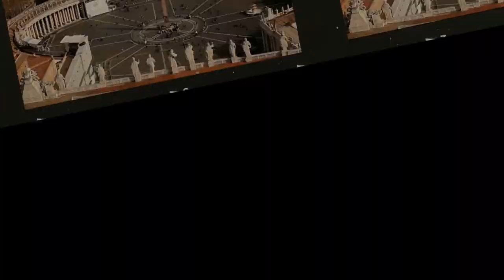TẠI SAO TRƯ BÁT GIỚI CHỈ LÀ TỊNH ĐÀN SỨ GIẢ SAU KHI THỈNH ĐƯỢC CHÂN KINH?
"Tây du ký" - bộ phim truyền hình nổi tiếng của Trung Quốc, được chuyển thể từ tác phẩm kinh điển cùng tên của tác giả Ngô Thừa Ân, với những hình tượng nhân vật như Đường Tăng, Tôn Ngộ Không, Trư Bát Giới, Sa Tăng đã trở thành tượng đài bất hủ gắn liền với tuổi thơ mỗi người. Trên chặng đường thỉnh kinh đầy gian khổ, 4 thầy trò Đường Tam Tạng đã trải qua 81 kiếp  nạn, với rất nhiều những câu chuyện ly kỳ, hấp dẫn.